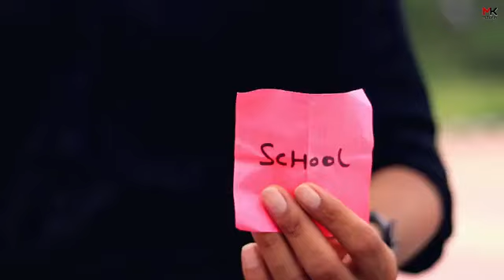Tera yaar hon main